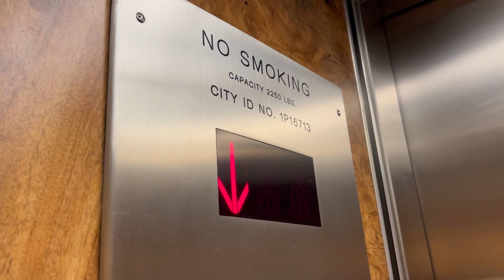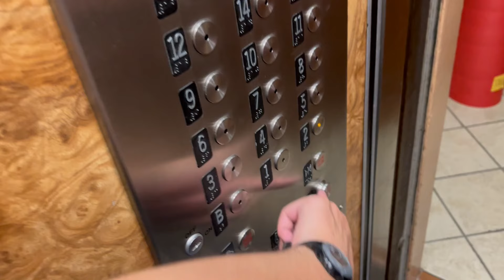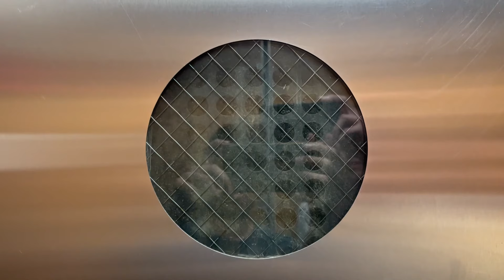Annoying Monitored Traction Elevator - 244 W 72nd St - New York, NY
[Recorded July 2023] This is one of the many NYC apartment building elevators that got a Monitor slap-on. This is a very basic and very slow elevator, and the leveling stage absolutely sucks. It also has one horrible-sounding floor beep